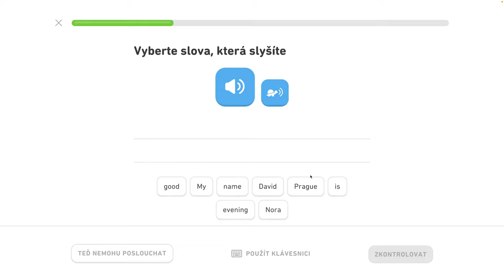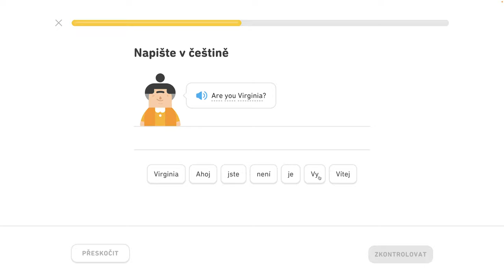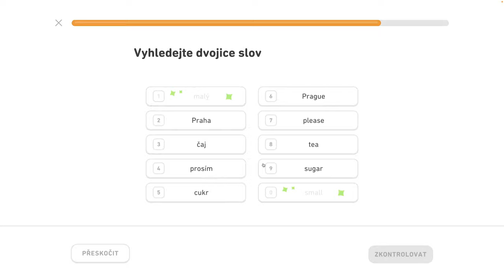🇺🇸 2. jednotka - Zoznámte sa 2/4 - Zoznámte sa